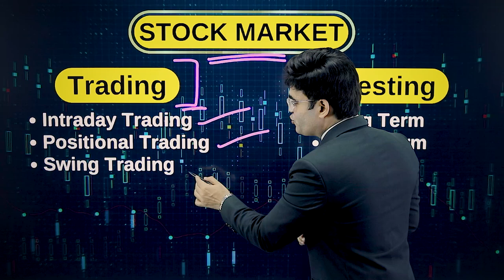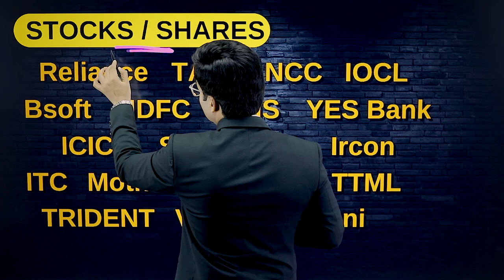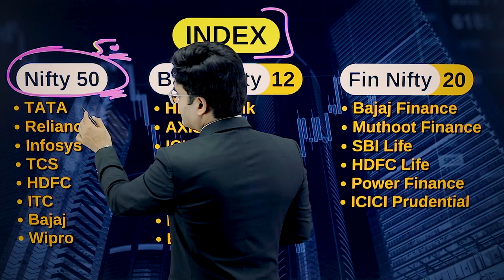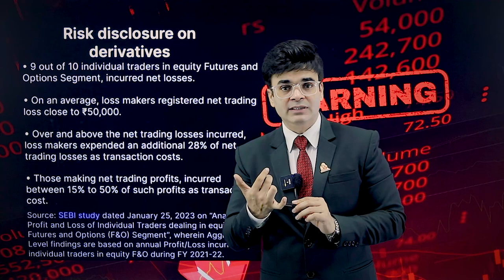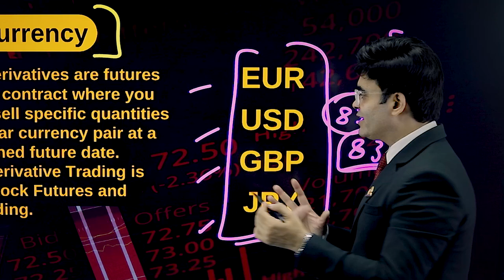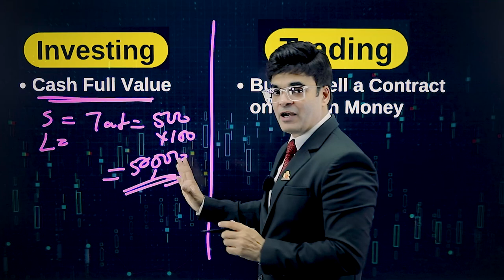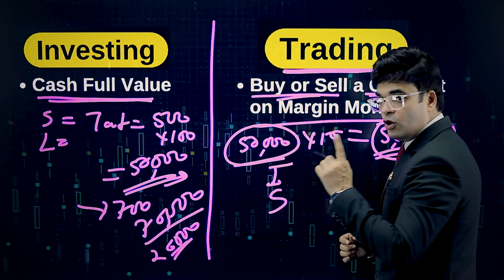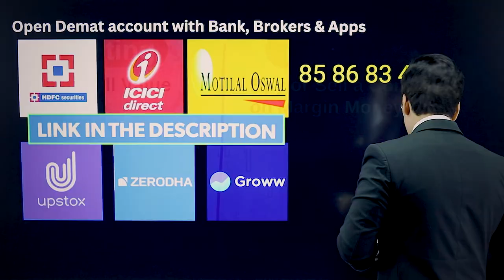Trading & Investing बनाएगी करोड़पति | Ep. 3 | Stock Market Millionaire | Dr. Amit Maheshwari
📈 Ready to pave your path to becoming a "Stock Market Millionaire"? Welcome to Episode 3 of our enlightening series, where the esteemed Dr. Amit Maheshwari unravels the secrets of Trading & Investing, leading you towards the journey of financial abundance.

🏦 Stock Market Millionaires Series | Episode 3: In this captivating episode, Dr. Amit Maheshwari continues his mission to empower you with insights into the world of stock trading and investing. Learn practical strategies that have the potential to turn your investments into substantial wealth.

Key Highlights:
📈 New to the world of stocks? Welcome to an enlightening journey with Dr. Amit Maheshwari. In this episode, we cover key aspects to kickstart your stock market understanding:

🏦 What is Stock Market? Discover the foundation of the stock market and its role in the economy.

💹 Trading & Investing: Unveil the difference between trading and investing, and how they shape your approach.

📊 Stocks, Index, Commodity, Currency: Understand the core elements of the market - stocks, indices, commodities, and currencies.

📈 Stocks and Shares: Delve into the intricacies of stocks and shares - building blocks of stock market investments.

⚠️ Risk Disclosure in Equity: Learn the importance of risk disclosure and how to manage risk when dealing with equities.

Links:
📈 Open Demat Account:

Open your Trading and Investment account with Motilal Oswal for FREE*

• Only ₹20/lot brokerage*
• Personal Trading Advisor*
• AMC and Admin charges free* for 1st year